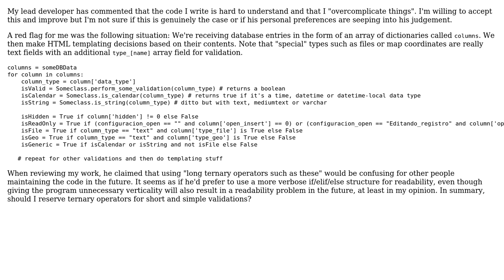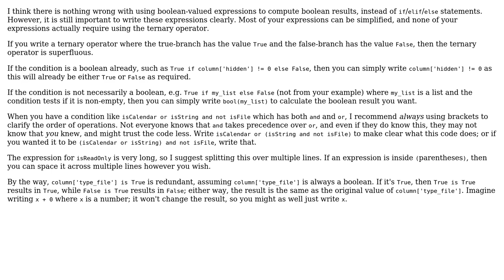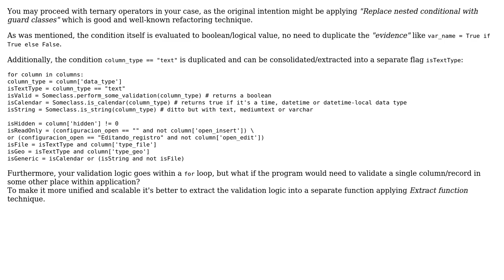Code Review: Legibility of code with ternary operators in Python (2 Solutions!!)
Code Review: Legibility of code with ternary operators in Python

With thanks & praise to God, and with thanks to the many people who have made this project possible! | Content (except music & images) licensed under CC BY-SA | Music | Images & others | With thanks to user RomanPerekhrest user kaya3 user J-Rosales and the Stack Exchange Network Trademarks are property of their respective owners. You are responsible for your own actions.